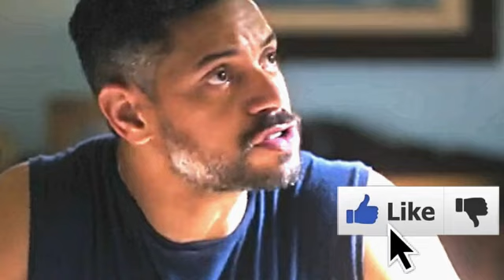Novela Terra e Paixão - Gentil leva Aline ao DELÍRIO com VINGANÇA em Terra e Paixão 'Bicho bravo'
Novela Terra e Paixão,  Resumo Hoje.   Aline (Barbara Reis) vai soltar uma gargalhada ao ser informada que Antônio (Tony Ramos) está sendo preso por tráfico de drogas. nos próximos capítulos da novela das nove da Globo.